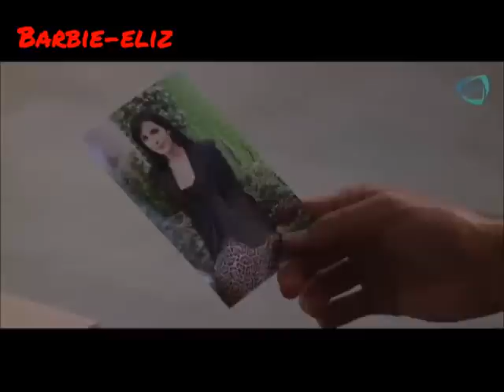Chema y Lola-Infames